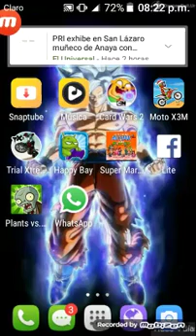Jugando trial xtreme 3